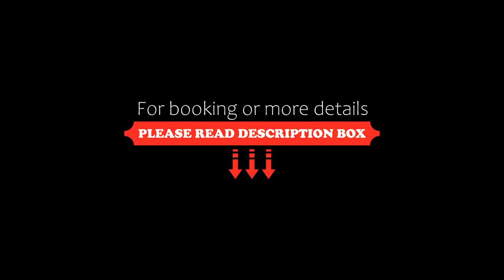Appartamento Villa Antonietta 3, Bibione, Italy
About Property:
Situated in Bibione, less than 1 km from Lido del Sole Beach and a 14-minute walk from Bibione Beach, Appartamento Villa Antonietta 3 offers free bikes and air conditioning. This property offers access to a balcony, free private parking and free WiFi. The property is non-smoking and is located 1.4 km from Bibione Pineda Beach.
The apartment with a terrace and garden views has 2 bedrooms, a living room, a flat-screen TV, an e...
Property Type: Hotel
Address: Via della Serenissima 12, 30020 Bibione, Italy
Searching For
1. Appartamento Villa Antonietta 3 - Bibione - Italy
2. Appartamento Villa Antonietta 3 - Bibione - Italy Address
3. Appartamento Villa Antonietta 3 - Bibione - Italy Rooms
4. Appartamento Villa Antonietta 3 - Bibione - Italy Amenities
5. Appartamento Villa Antonietta 3 - Bibione - Italy Offers and Deals
Audio Credit:
Track Title: Reasons To Hope
Artist: Reed Mathis